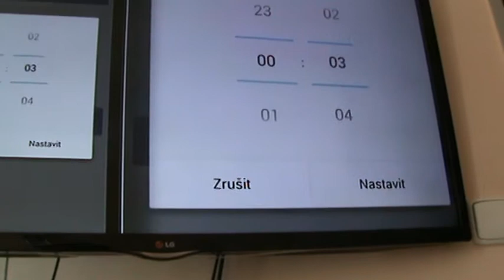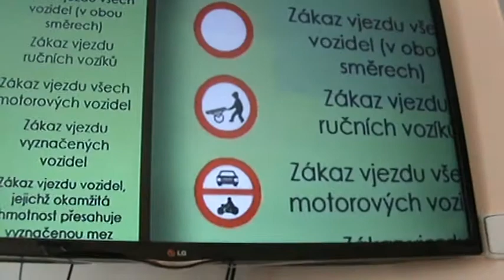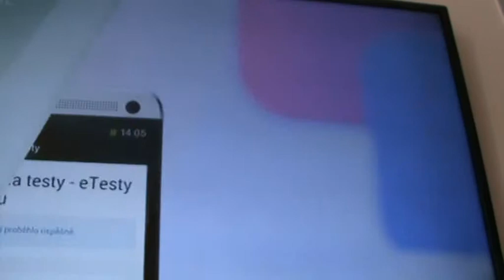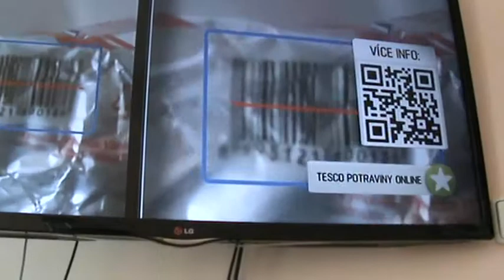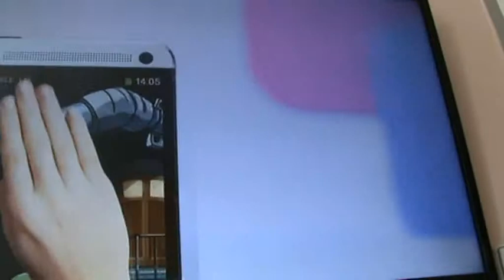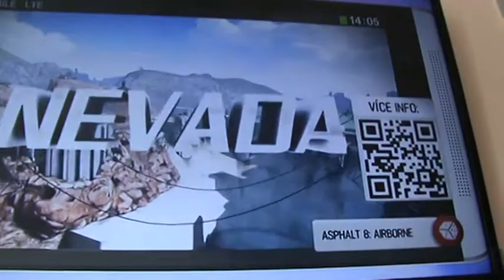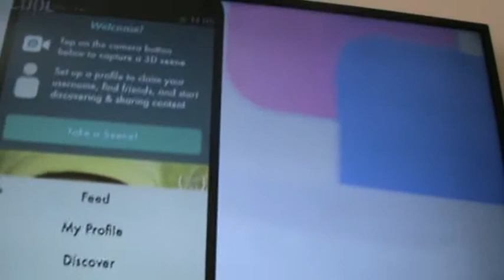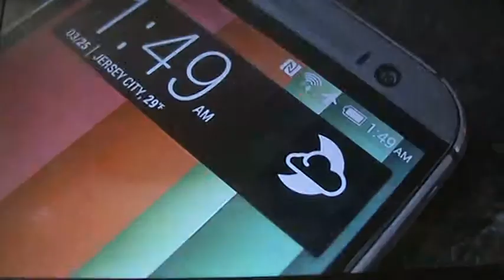applikace 1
RE-Pley 7